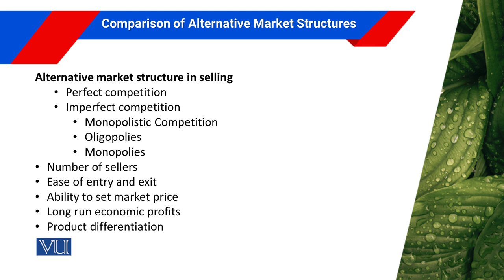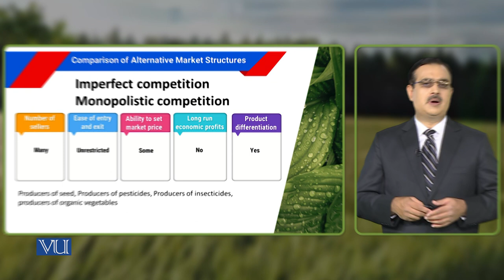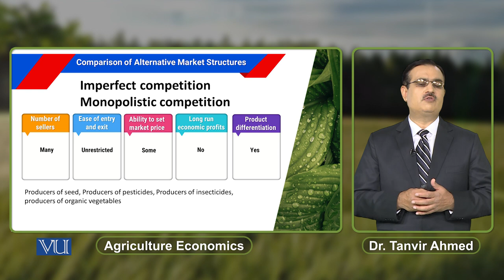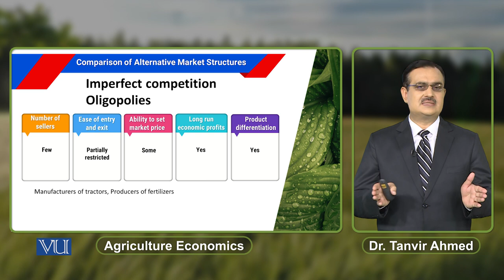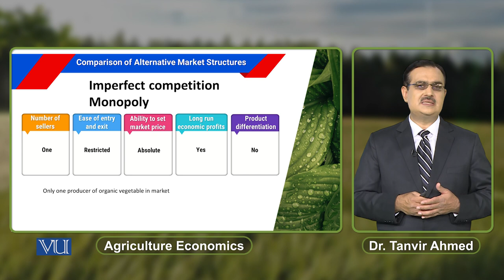Comparison of Alternative Market Structures | Agricultural Economics | ECO608_Topic123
Topic123: Comparison of Alternative Market Structures,
By Dr. Tanvir Ahmed